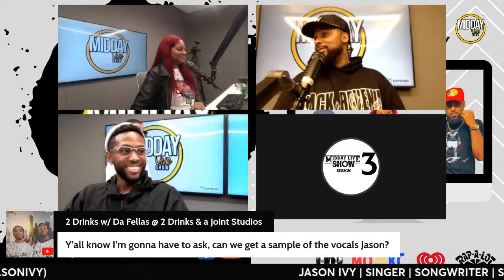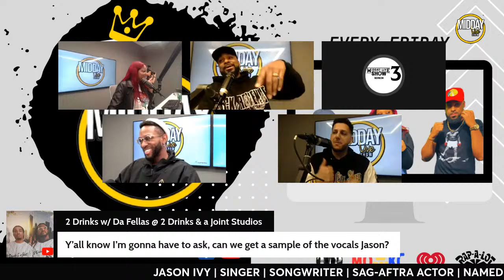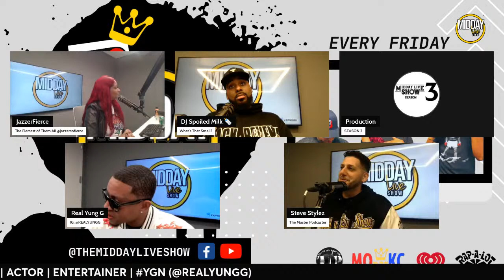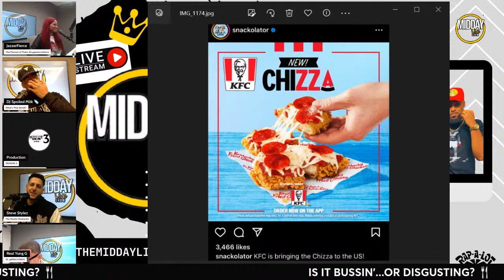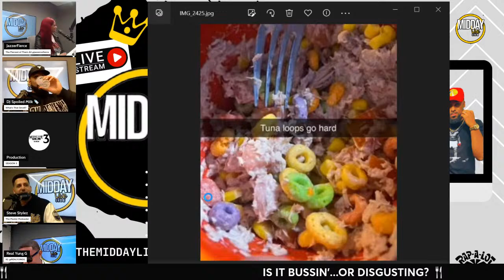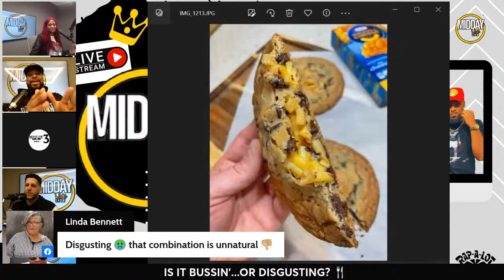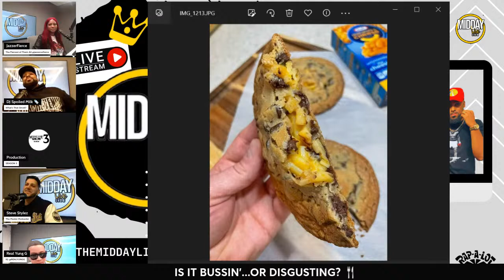The Midday Live Show: with Special Guests Jason Ivy & Real Yung G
TheMiddayLiveShow is BACK with recording artists Jason Ivy & Real Yung G! 🔥

Tune in for special announcements, the inside scoop on new music from both artists, we talk about the most legendary TV theme songs + more!
We're also giving away tickets to see Fat Joe and Twista!